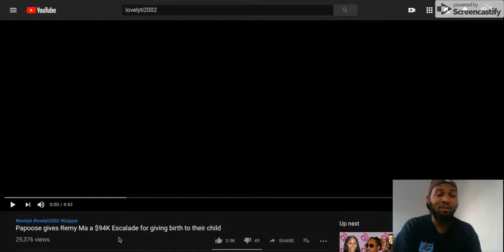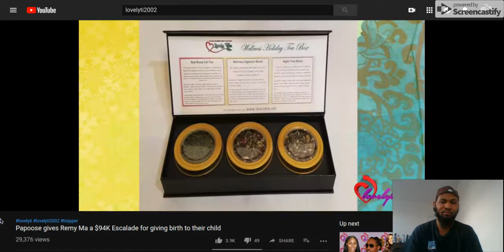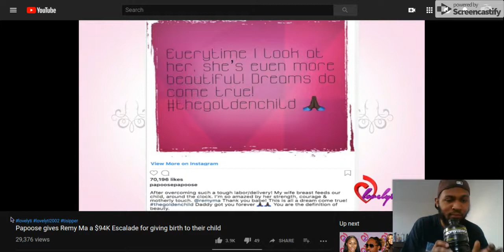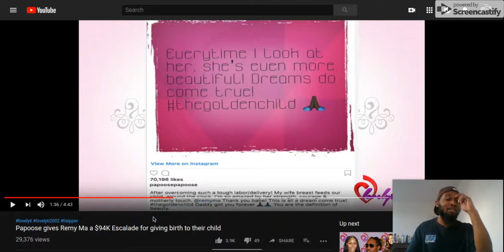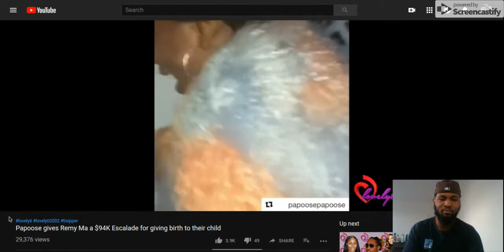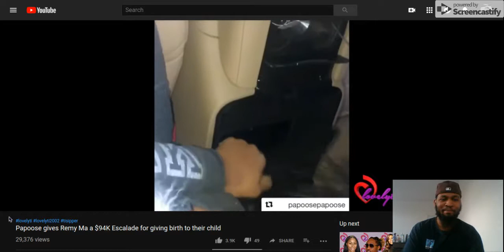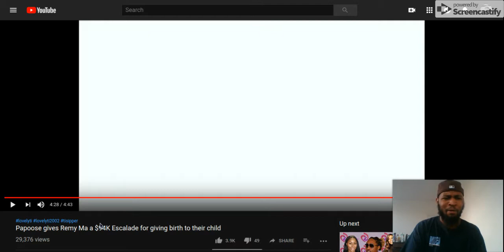Ellis Reacts- A dream com true.Papoose gives Remy Ma a $94k Escalade for giving birth to their child